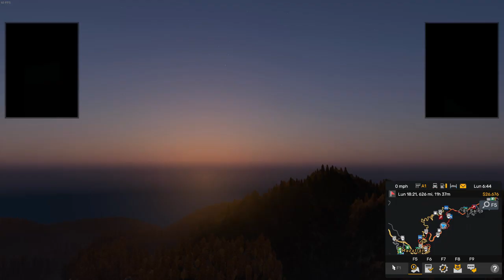ATS EP 217 INCREIBLE ZONA DE MEXICO